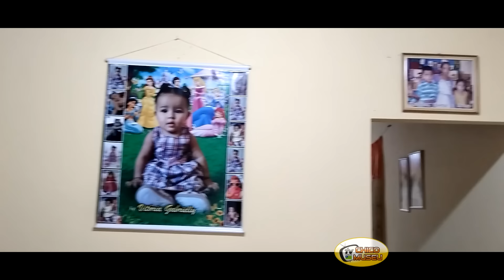VISITAMOS A VALDINA, QUANTO TEMPO NÉ?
Aviso: Jamais entrarei em contato pra lhe pedir algo
Sobre as doações pra os personagens da TV CULTURAL CHICO MUSEU:
Whasapp do canal:
Meu endereço:
Obs.: quer enviar algo através dos correios envie pra este endereço: